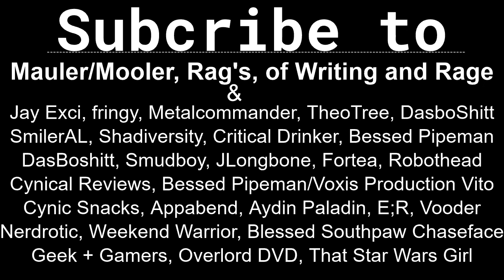Mauler runs from the movie police - EFAP Meme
Original Video : Arby 'n' the Chief | S8E14 | "Play to Win"
Audio from efap.me